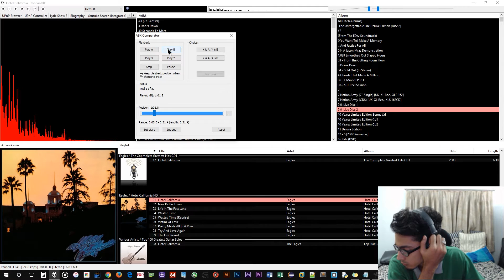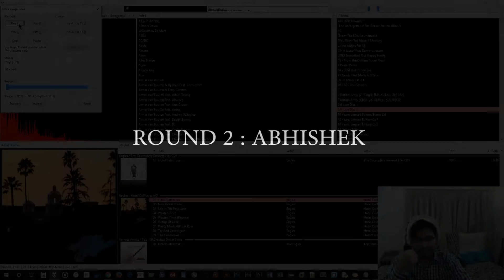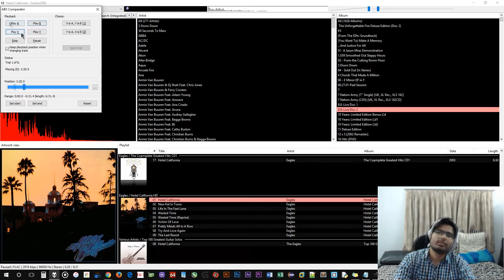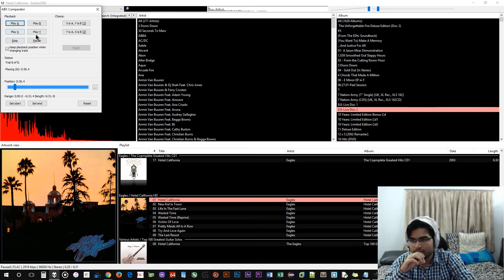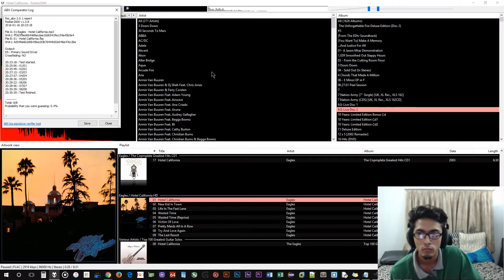ABX Test - FLAC vs MP3!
We are taking the ABX test. It's Flac vs Mp3 encoded at 192 kbps

Simplex - Simplifying Tech

Do get in touch with us and help us with some constructive criticism.